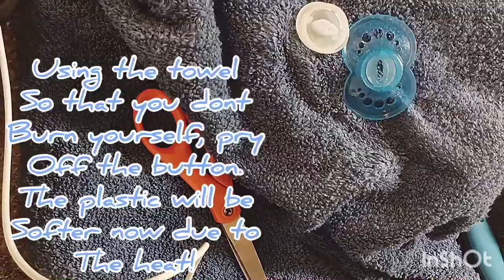REVISED: How to Modify a MAM Pacifier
REVISED TUTORIAL!
Since I posted my first tutorial on modifying MAM Pacifiers back in February, I have found an easier and safer method of modifying them!

This is my first video with a spoken & partially animated end card so please let me know what you think of it!

Looking to modify your own pacifiers but can't find any by themselves? Adult pacifier teats can be purchased from my shop starting as low as $3!

Are there any specific pacifier brands/styles that you would like to know how to modify? Leave your requests/suggestions in the comments and I’ll see if I can figure it out!